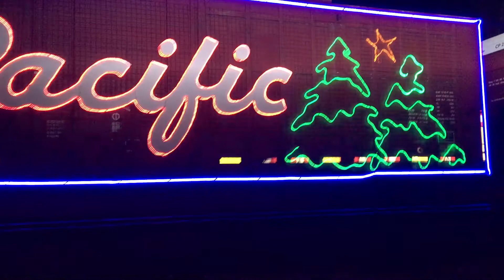Canadian Pacific Holiday Train in Romulus MI (CP #2246)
Last Thursday me and my dad we went to go see the canadian pacific holiday train at Romulus MI and the engine was pull by CP EMD GP20C-ECO #2246 pulls the canadian pacific's holiday train.